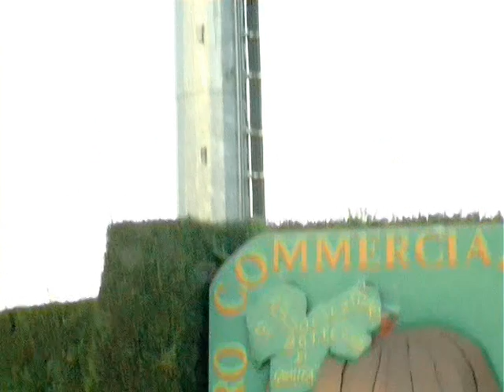BRANDIZZO - ELEZIONI COMUNALI 2014 - VOTA ALTERNATIVA CIVICA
ALTERNATIVA CIVICA: I 10 PUNTI DEL PROGRAMMA AMMINISTRATIVO DA REALIZZARE NEL PRIMO ANNO DI AMMINISTRAZIONE E I CANDIDATI AL CONSIGLIO COMUNALE.